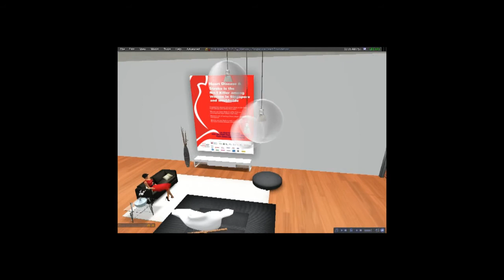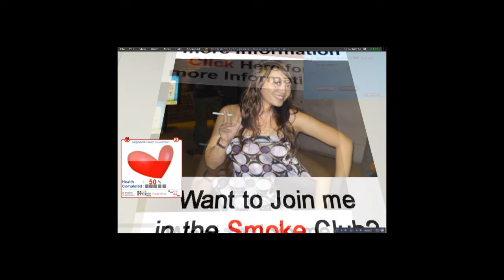Singapore Heart Foundation on Second Life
As part of the Go Red For Women Campaign, the Singapore Heart Foundation worked with First Meta to launch a virtual Singapore Heart Foundation office to educate online users about heart health in an entertaining manner.